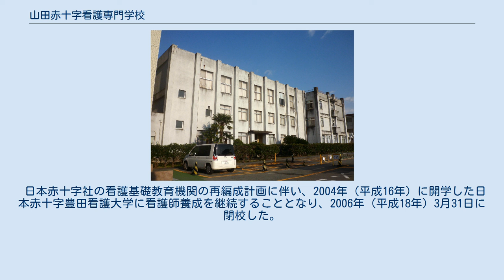山田赤十字看護専門学校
日本の私立専修学校_(廃止)
山田赤十字看護専門学校（やまだせきじゅうじかんごせんもんがっこう）は、三重県伊勢市にあった日本赤十字社が運営する看護専門学校。
山田赤十字病院（現:伊勢赤十字病院）に併設されていたが、2006年（平成18年）3月31日に閉校した。
 1898年（明治31年）1月、日本赤十字社三重支部（現・日本赤十字社三重県支部）は看護婦養成所設立に先駆けて実習病院をもつ必要性から、病院建設の承認を日本赤十字社の本社に要請したが、時期尚早として病院建設は認められず、看護婦養成所のみ設立許可を得る。
 その後、養成所を設置する場所を度会郡宇治山田町（現・伊勢市）の有力者と図り、隣接する度会郡四郷村（現・伊勢市）に宇治山田町立病院を建て、1901年（明治34年）、同地に三重支部看護婦養成所を設立し、宇治山田町立病院を実習病院に充てた。
 1904年（明治37年）に宇治山田町立病院が日本赤十字社に寄付され、日本赤十字社三重支部山田病院となり、養成所はその救護看護婦養成所となる。
 1926年（大正15年）に病院と共に度会郡御薗村（現・伊勢市）に移転、第二次世界大戦後は新制度（保健婦助産婦看護婦法）の要件を満たす看護学院となる。
 1973年（昭和48年）に老朽化した寄宿舎を取り壊し、新校舎と学生寮を建築、1976年（昭和51年）には専修学校としての認可を受け、看護専門学校となる。
 日本赤十字社の看護基礎教育機関の再編成計画に伴い、2004年（平成16年）に開学した日本赤十字豊田看護大学に看護師養成を継続することとなり、2006年（平成18年）3月31日に閉校した。